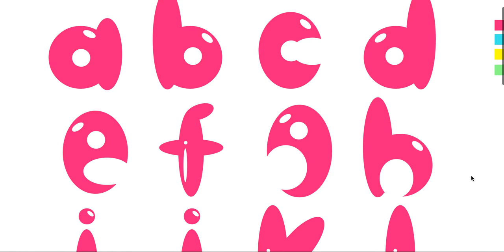Balloon Moster Font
This font was create by coding on css and html.